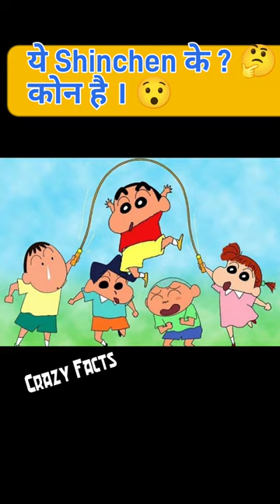ये Shinchen के कोन है ।?